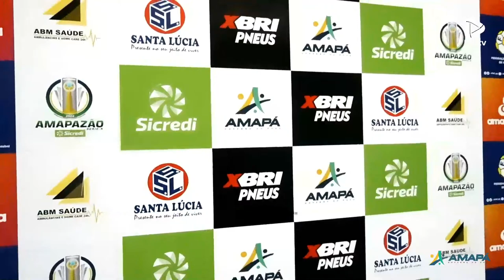ORATÓRIO X INDEPENDENTE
Campeonato Amapaense de Futebol
SEMIFINAL JOGO DE IDA